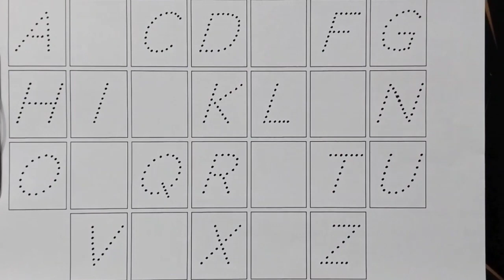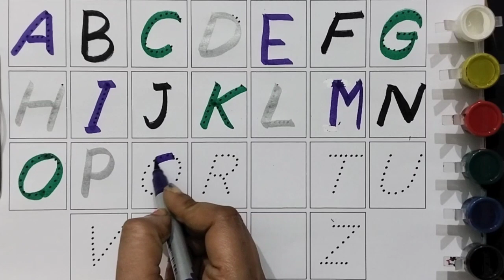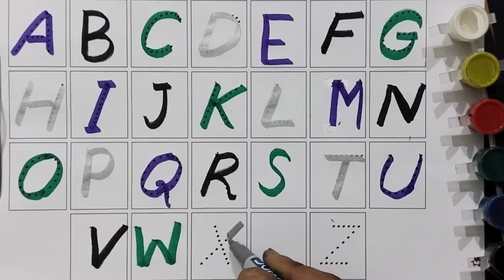abcd abcde,a for apple b for ball c for cat, alphabets phonics song, अ से अनार,1234 counting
Your quiry
a for apple
abcdefg
english alphabet
abcd cartoon
a for apple bi for boy
alphabet songs
a for apple a for ant
nursery rhymes

abcd varnamala
abcd varnamala
english varnamala
english alphabet
A for apple
kids alphabet

 एबीसीडी
वर्णमाला